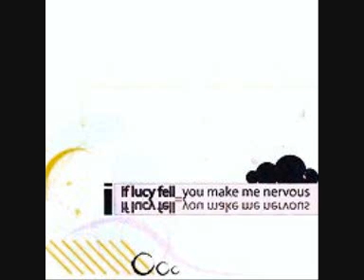If Lucy Fell - Cannibal Frustration Human Hallucination